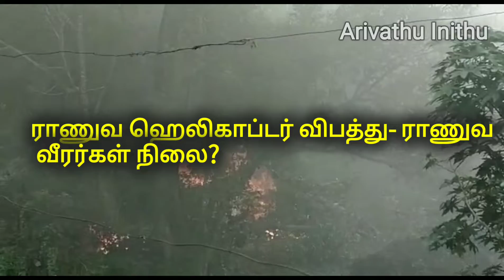Army Helicopter crash today | Indian Army News Live | Bipin Rawat News | Arivathu Inithu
“Whatever is good to Know is difficult to learn”
Hello friends, Welcome to “அறிவது இனிது (ARIVATHU INITHU)” – In our channel, we are presenting News, History, Information, less known facts, Tech info, entertaining trolls, Sports, etc.

Mention what kind of videos you want, in the comment. We are welcoming your feedback, queries. Please let us know your views in the comment section, which helps us to understand mistakes, learn and do better in the future. Thanks in advance

Thank you so much to our subscribers & Viewers for your support. Without you, we cannot win.